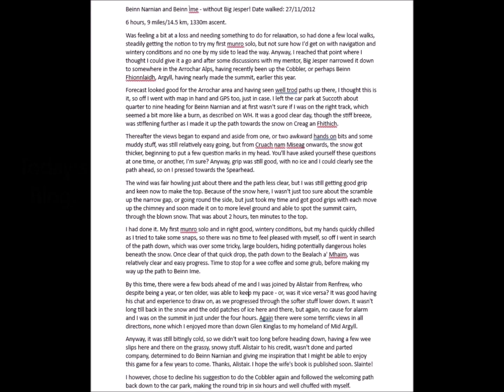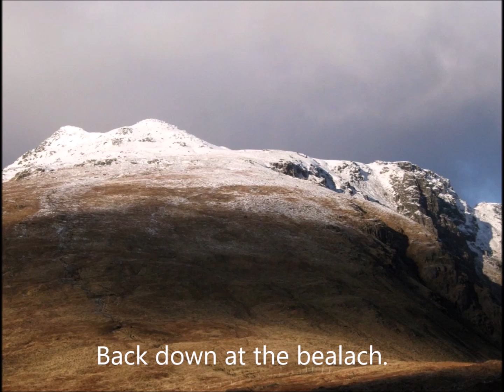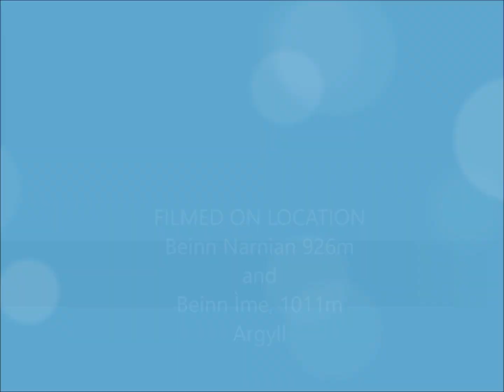18 & 19 Beinn Narnain & Beinn Ime - another great winter hike and first solo, 27.11.2012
Beinn Narnian and Beinn Ìme - without Big Jesper! Date walked: 27/11/2012, 6 hours, 9 miles/14.5 km, 1330m ascent.

Was feeling a bit at a loss and needing something to do for relaxation, so had done a few local walks, steadily getting the notion to try my first munro solo, but not sure how I'd get on with navigation and wintery conditions and no one by my side to lead the way. Anyway, I reached that point where I thought I could give it a go and after some discussions with my mentor, Big Jesper narrowed it down to somewhere in the Arrochar Alps, having recently been up the Cobbler, or perhaps Beinn Fhionnlaidh, Argyll, having nearly made the summit, earlier this year.

Forecast looked good for the Arrochar area and having seen well trod paths up there, I thought this is it, so off I went with map in hand and GPS too, just in case. I left the car park at Succoth about quarter to nine heading for Beinn Narnian and at first wasn't sure if I was on the right track, which seemed a bit more like a burn, as described on WH. It was a good clear day, though the stiff breeze, was stiffening further as I made it up the path towards the snow on Creag an Fhithich.

Thereafter the views began to expand and aside from one, or two awkward hands on bits and some muddy stuff, was still relatively easy going, but from Cruach nam Miseag onwards, the snow got thicker, beginning to put a few question marks in my head. You'll have asked yourself these questions at one time, or another, I'm sure? Anyway, grip was still good, with no ice and I could clearly see the path ahead, so on I pressed towards the Spearhead.

The wind was fair howling just about there and the path less clear, but I was still getting good grip and keen now to make the top. Because of the snow here, I wasn't just too sure about the scramble up the narrow gap, or going round the side, but just took my time and got good grips with each move up the chimney and soon made it on to more level ground and able to spot the summit cairn, through the blown snow. That was about 2 hours, ten minutes to the top.

I had done it. My first munro solo and in right good, wintery conditions, but my hands quickly chilled as I tried to take some snaps, so there was no time to feel pleased with myself, so off I went in search of the path down, which was over some tricky, large boulders, hiding potentially dangerous holes beneath the snow. Once clear of that quick drop, the path down to the Bealach a' Mhaim, was relatively clear and easy progress. Time to stop for a wee coffee and some grub, before making my way up the path to Beinn Ime.

By this time, there were a few bods ahead of me and I was joined by Alistair from Renfrew, who despite being a year, or ten older, was able to keep my pace - or, was it vice versa? It was good having his chat and experience to draw on, as we progressed through the softer stuff lower down. It wasn't long till back in the snow and the odd patches of ice here and there, but again, no cause for alarm and I was on the summit in just under the four hours.

Again, there were some terrific views in all directions, none which I enjoyed more than down Glen Kinglas to my homeland of Mid Argyll. Anyway, it was still bitingly cold, so we didn't wait too long before heading down, having a few wee slips here and there on the grassy, snowy stuff. Alistair to his credit, wasn't done and parted company, determined to do Beinn Narnian and giving me inspiration that I might be able to enjoy this game for a few years to come. Thanks, Alistair. I hope the wife's book is published soon. Slainte!

I however, chose to decline his suggestion to do the Cobbler again and followed the welcoming path back down to the car park, making the round trip in six hours and well chuffed with myself.